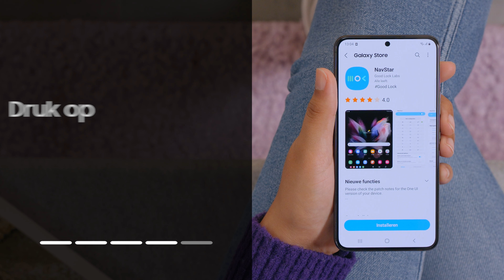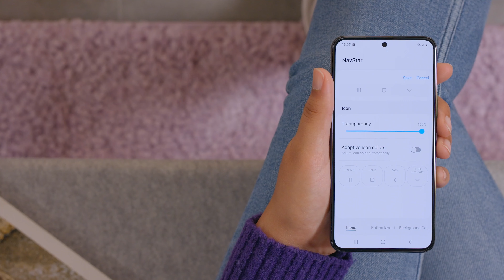Hoe pas je de navigatiebalk iconen aan met de Samsung Good Lock app?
In deze video laten we je zien hoe je de iconen in je navigatiebalk aan kunt passen. Hierdoor geef je jouw telefoon een heel eigen look en feel.

Om de iconen in de navigatiebalk aan te passen heb je de Samsung Good Lock app nodig. Deze app kun je downloaden in de Galaxy Store.

00:00 Zo pas je de iconen in je navigatiebalk aan

00:20 Open de Good Lock app

00:23 Druk onder in het menu op Make up

00:26 Scroll naar beneden naar NavStar

00:31 Druk op het downloadicoon rechts van “NavStar”

00:35 Druk op “installeren”

Wanneer de module is geïnstalleerd kun je deze vanuit je Samsung Good Lock app openen.

00:44 Open de GoodLock app

00:47 Druk onder in het menu op “Make Up”

00:51 Open de NavStar module

00:55 Druk op Start

00:56 Druk op “toestaan”

00:59 Zet de Navstar module aan

Je kunt nu één van de standaard opties kiezen of je eigen navigatiebalk samenstellen.

01:09 Druk op New Configuration

Hier kan je de iconen aanpassen van de Recents, Home of Back knop. In dit voorbeeld kiezen we voor de Back knop.

01:20 Druk op de Back knop

01:23 Kies een icoon dat je wilt gebruiken als Back knop.

01:30 Druk bovenin op “Save”

Nu weet je hoe je de iconen op je navigatiebalk aan kunt passen met de Samsung Good Lock app.

Meer tips over het gebruik van Samsung? ⇨ Lees alles over Samsung & You